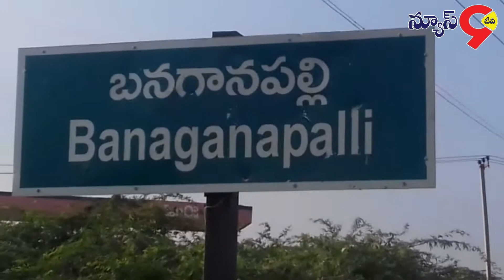కార్తీకమాసం సందర్బంగా డిమాండ్ తగ్గిన పశువులు || News9 Tv Telugu